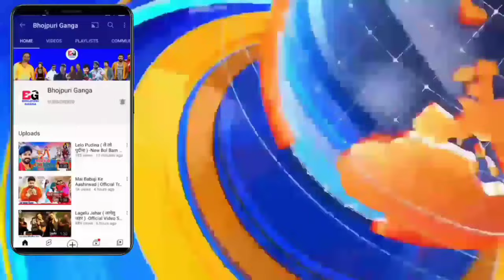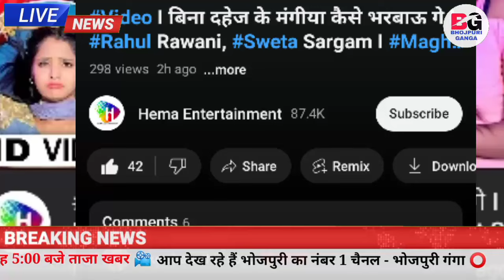Bina Dahej Ke Mangiya Kaise ( बिना दहेज के मंगिया कैसे ) -New Song | Rahul Rawani | Khesari Lal